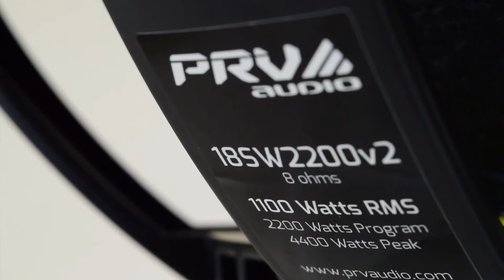PRV Audio Brazil / 18SW2200v2 - 18" Subwoofer Loudspeaker 1100 Watts RMS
The 18SW2200v2 response and accuracy to low notes will surprise any listener and is great for either bandpass or bass reflex systems and has a specially designed Forced Air Cooling System to ensure proper cooling for long hard play in your pro audio environment.

18SW2200v2
Nominal Impedance: 8Ω
Rated Power Handling: 1100 Watts
Program Power: 2200 Watts
Sensitivity (1W/1m): 97 dB
Resonance Frequency (Fs): 42.7 Hz
Frequency Range at -10 dB: 45 - 2,500 Hz
Recommended Hi Pass X-Over: 50 Hz (12 dB/Octave)
Xmax: 7 mm
Voice Coil Diameter: 4''
Magnet Material: Ferrite
Frame Material: Die Cast Aluminum
Weight: 32.8 Lbs
Mounting Depth: 7.48" (190 mm)
Replacement Cone Kit: Rk18SW2200v2
MSRP Per Unit: $249.98